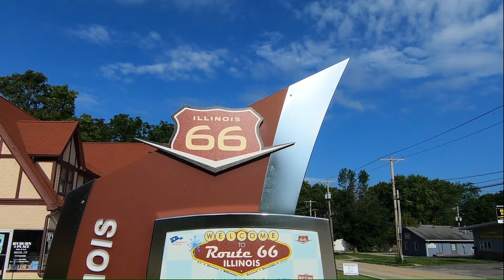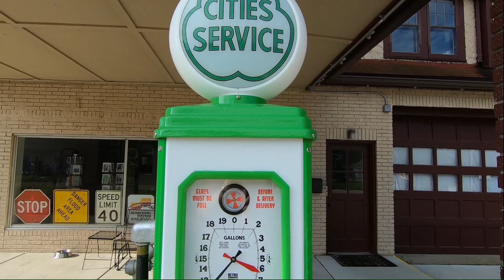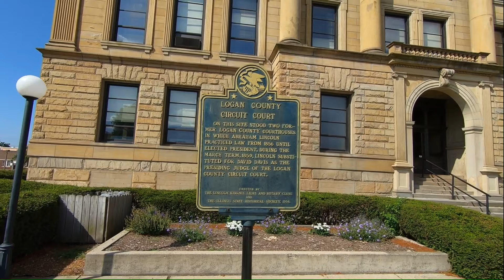Route 66 Ep3 Pontiac to Pacific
Route 66 Pontiac to Pacific on Independence Day 2019.  Everything was closed for the holiday, but still worth seeing.